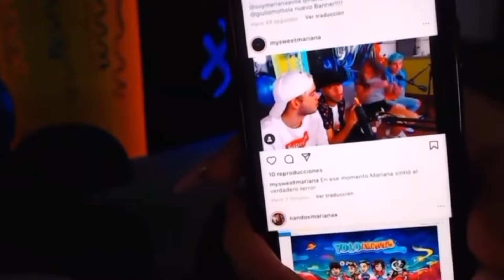NUEVOS TIK TOK YOLORIANA YOLO LE DICE TE AMO A MARIANA ESTÁN ÉPICOS - Yolo Aventuras